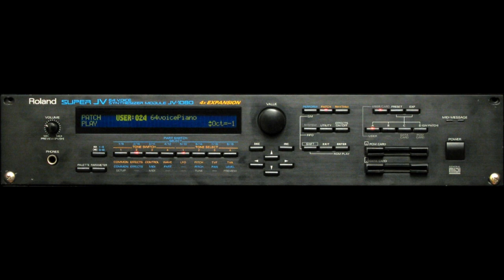2011 Roland JV-1080 part2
Song by Syntza. Inspired by Depeche Mode and Vangelis . Instruments used: Roland Jv-1080 in multi-timbral.